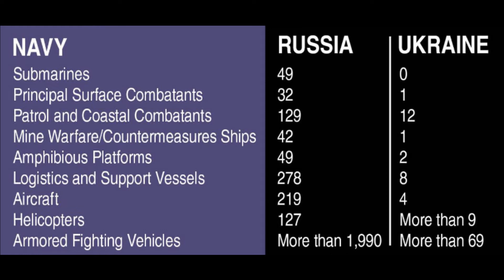Russia vs Ukraine Military Comparison